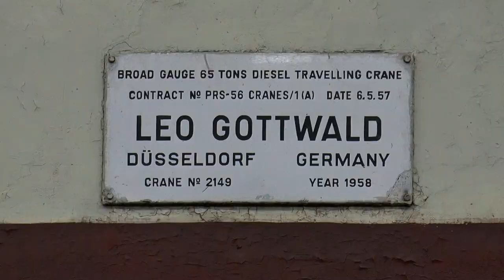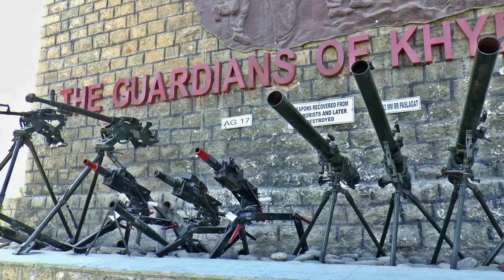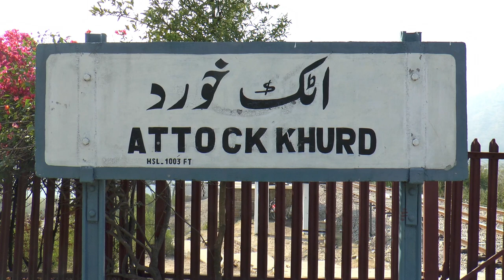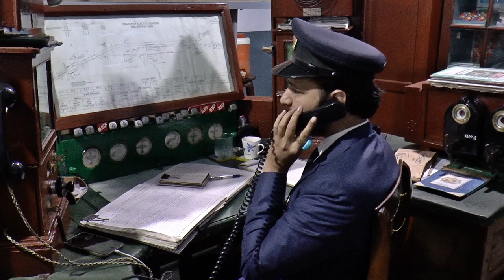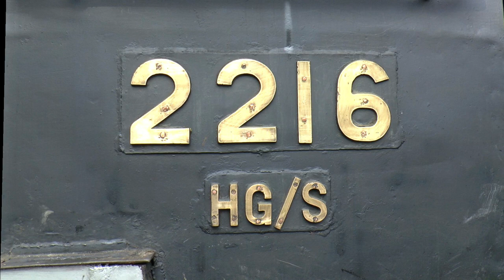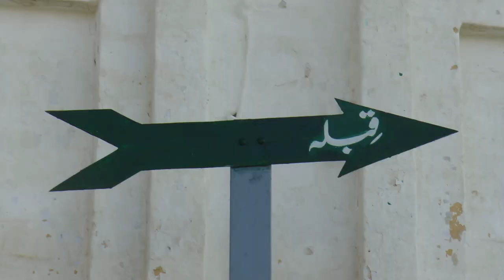#093: Pakistan - Kultur/Landschaft/Eisenbahn Dez 2021 (Culture/Landscape/Railways Safari Dec 2021)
(English see below)  Eine Foto und Video-Gruppenreise unter der Leitung von FarRail (Bernd Seiler) vom 30.11. bis 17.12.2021. Darin enthalten waren Besuche in den Städten Lahore und Peshawar sowie am Khyber Pass und im Karakorum.
Der Film ist 57 min lang. Davon sehen wir 40 min Breitspurdampf, gelegentlich auch Dieselloks. Spurweite 1676 mm.
Wir sind mit 3 Dampfloks HG/S unterwegs. HG bedeutet Heavy Goods, S steht für Superheated (überhitzt).
A photo and video group journey with FarRail (Bernd Seiler) from Nov 30th till  Dec 17th 2021. The journey includes visits of the cities of Lahore and Pashawar as well the Khyber pass and the Karakorum.
The video is 57 min long. We see 40 min broad gauge steam locos , sometimes Diesel locos. with track gauge of 1676 mm.
We are on the way with 3 steam locomotives HG/S. HG means Heavy Goods, S means Superheated.